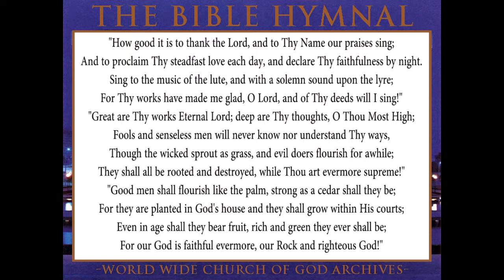71.HOW GOOD IT IS TO THANK THE LORD- The Bible Hymnal of the Worldwide Church of God